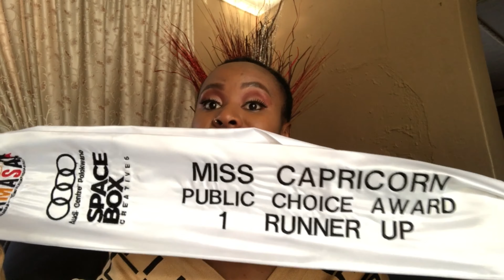PAGEANT EXPERIENCE | Miss Capricorn Pageant | lesson learnt, advice, the main event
The Miss Capricorn District pageant situation In Limpopo is open
Apply here:

You can also check out there Instagram page for more information and inquiries.